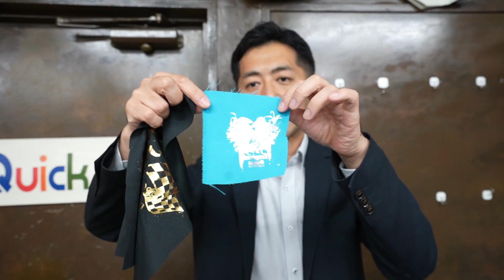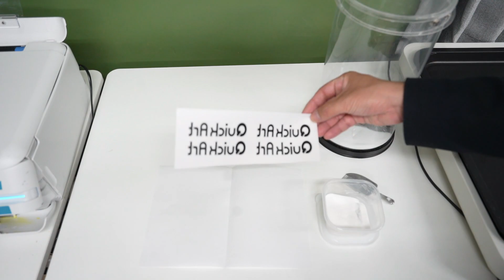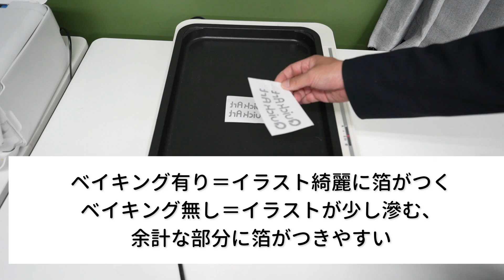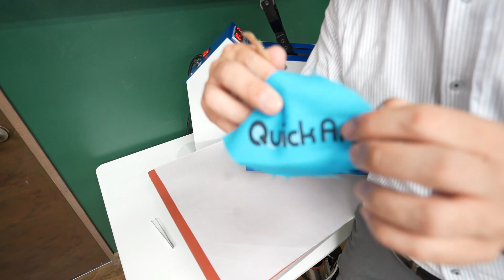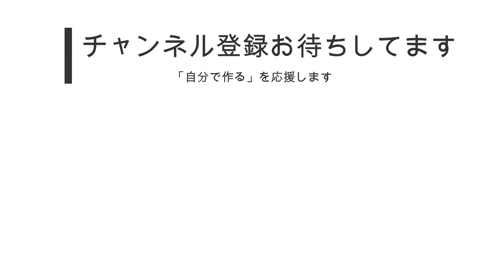【国内初⁈】WIP（DTF）プリンタでも箔プリントできます 業者様向けTシャツプリント講座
WIP（小型DTF）プリンタで箔プリントをする工程を解説します。新商品で転写紙とパウダーが新しいものになります。当社調べて国内でDTFプリンタで箔プリントをできる商材を販売しているのは撮影日現在で当社のみになっています。DTFプリンタの欠点としては箔プリントができない事でしたが、当社のWIPがあればその欠点を補う事ができます。お客様にご案内できる商品の幅が広がります。小型DTFプリンタを導入済のお客様やこれから導入検討されている方も是非チェックして下さい。

【商品URL】
メタリック用転写紙　パウダー